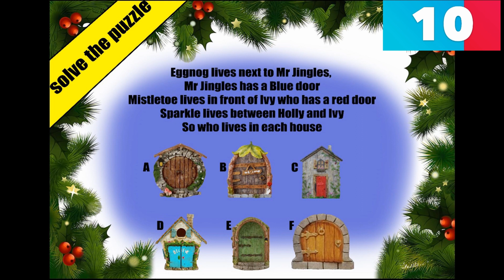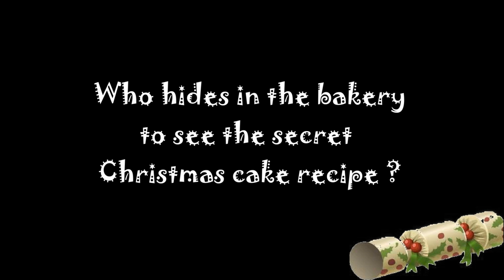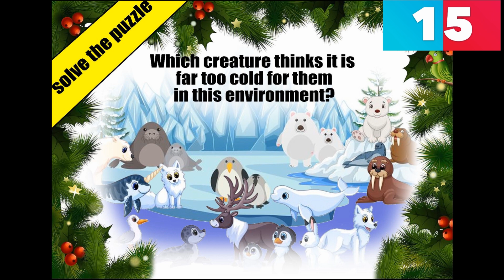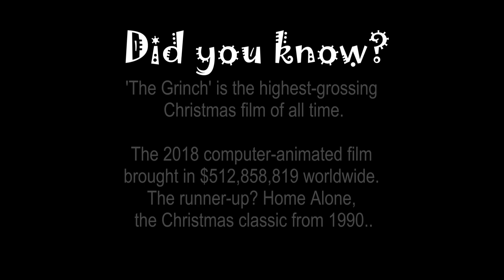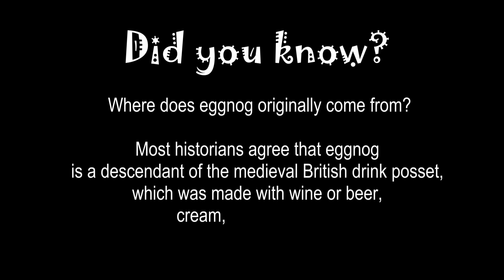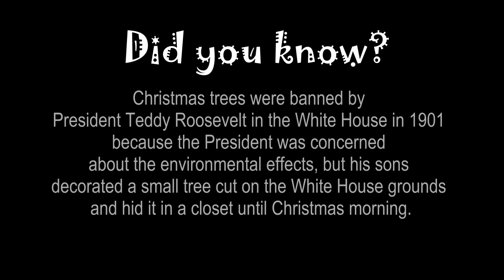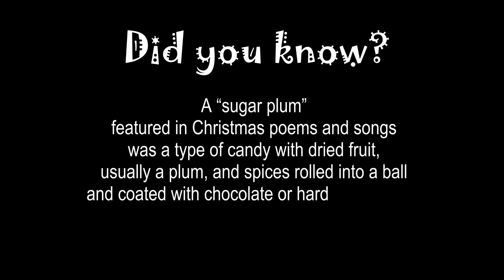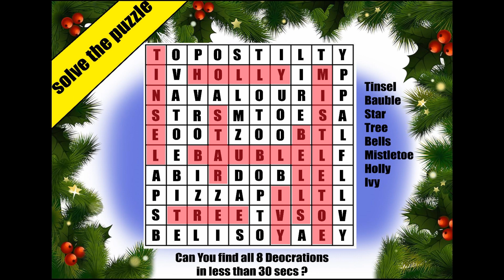FBC DVD 1 2023 Nov 24.11.2023